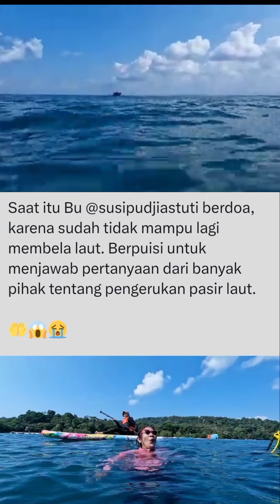Doa Ibu Susi